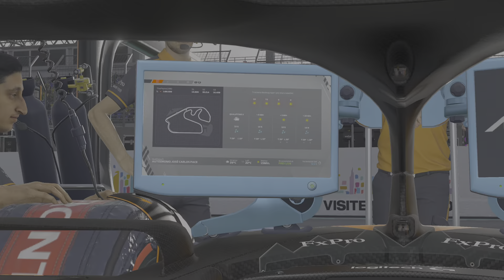F1 22 - Koop-Karriere 1: GP21 - Brasilien | Qualifying | PS5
KI 77
Keine Fahrhilfen